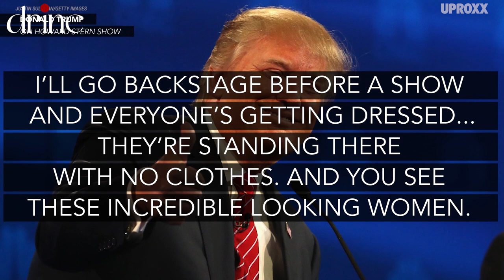AMBER ROSE: ATHEIST! THE NEW FACE OF THE MAGA REPUBLICAN PARTY. Blacks for Trump?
FULL SPEECH - AMBER ROSE AT THE REPUBLICAN NATIONAL CONVENTION. IS SHE THE NEW FACE OF THE MAGA MOVEMENT? election2024 blackvotersmatter republicanconvention maga _____________________________________

Oversized Blue Light Glasses
Oversized Reading Glasses
Pinch Nose Clip on Reading Glasses

~MY BOOKS